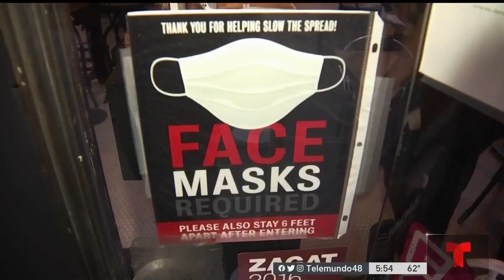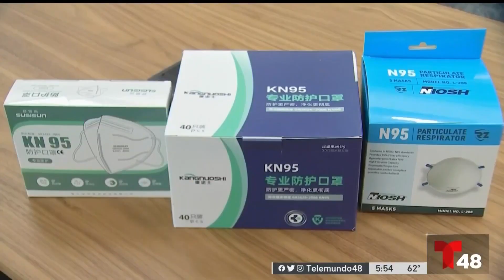Qué tipo de mascarilla protege más contra el COVID-19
El Departamento de Salud Pública de California ofrece tres opciones para que los residentes se protejan contra el COVID-19.